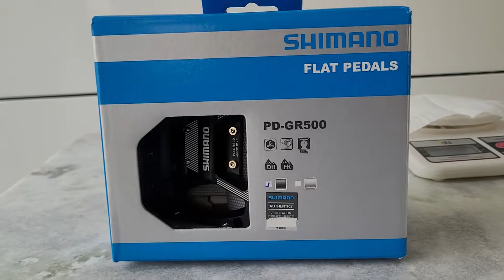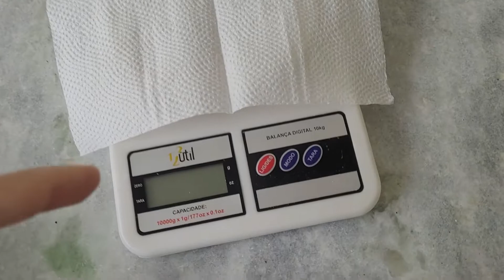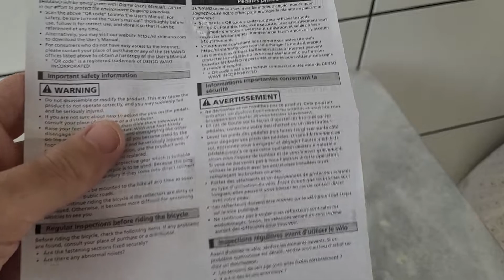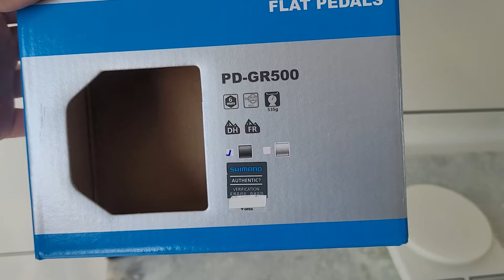Pedal Flat Shimano PD-GR500 - Detalhes e Instalação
Nesse vídeo eu mostro em detalhes o pedal flat Shimano PD-GR500, suas medidas, instalação de espaçadores nos pinos e faço um breve comparativo o pedal Neco WP-916 que me atendeu por muito tempo.

00:00 Apresentação do pedal
01:17 Peso
03:07 Meu velho pedal Neco WP-916
03:32 Comparativo Neco WP-916 vs PD-GR500
04:07 Medidas PD-GR500
04:35 Medidas WP-916
04:54 Pinos e espaçadores
05:58 Peso com os espaçadores instalados
06:22 Instalando os pedais na bike
06:49 Pedais instalados
07:08 Será que é original?